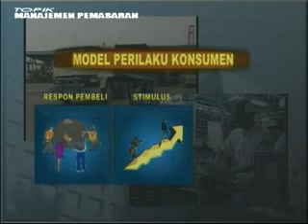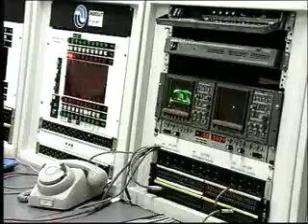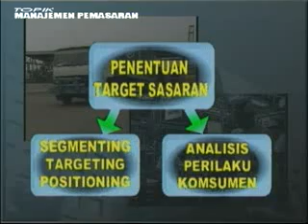Segmentasi Pasar Eps 7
EKMA4216 Manajemen Pemasaran